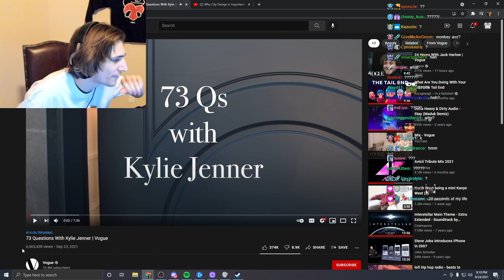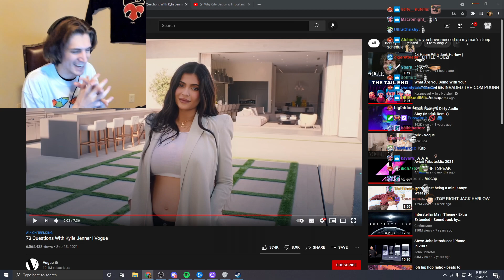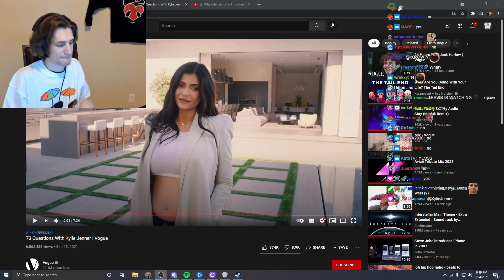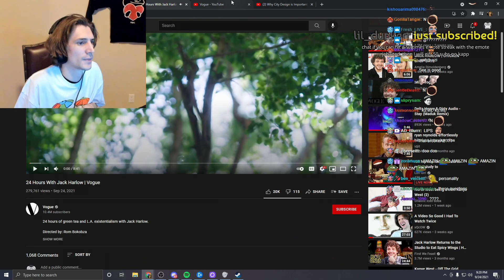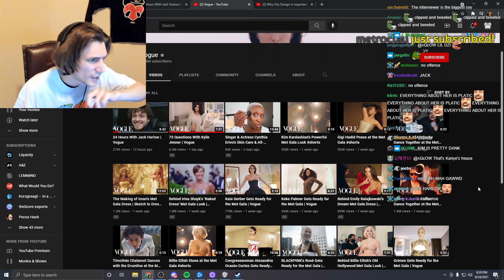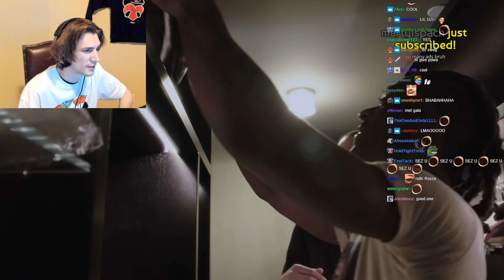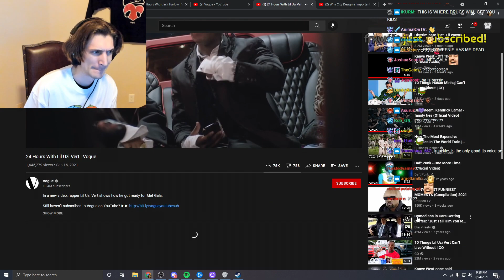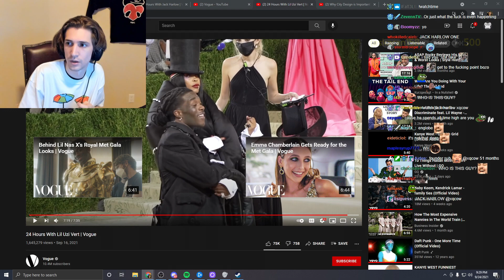xQc Reacts To 73 Questions With Kylie Jenner